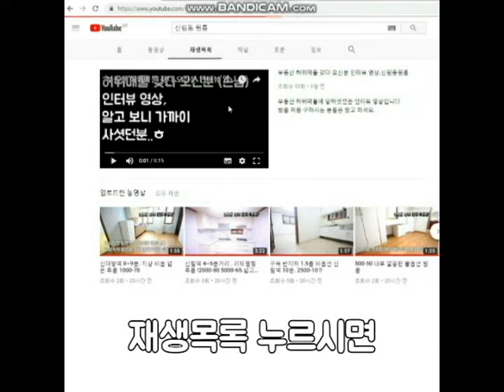신림동원룸 신대방역 10분 지상 500-47 깔끔+넓이 좋아요